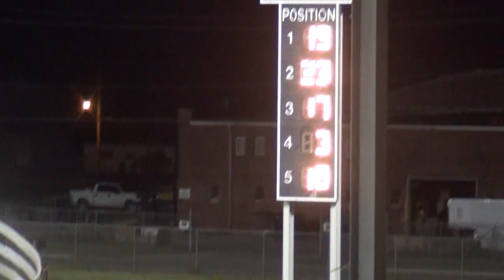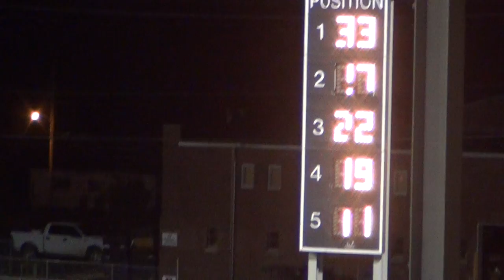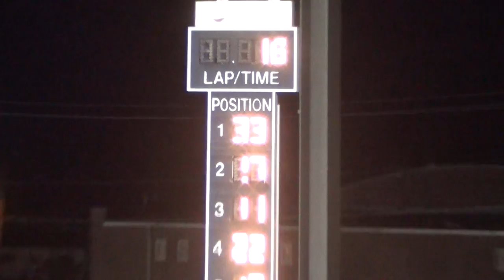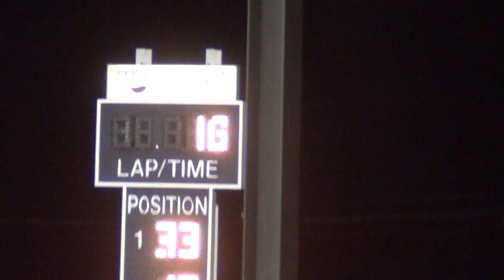Osky Hobby Stock A Main 5/6/15